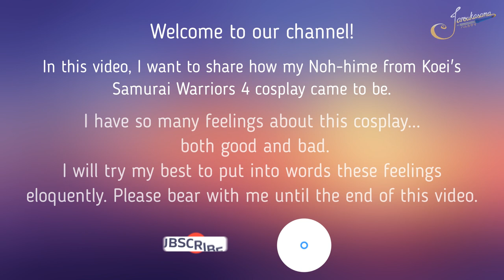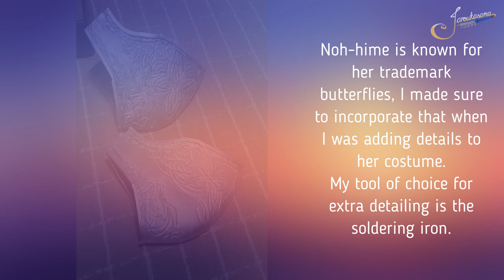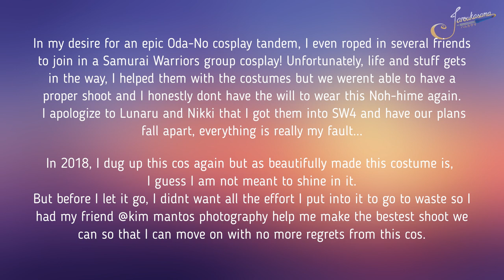Samurai Warriors 4 : Nohime | costume showcase by jaRoukaSama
Noh-hime cosplay and costume showcase!
This is an old costume. Completed in 2015, improved in 2018, had a cosplay shoot in 2019.
I put a lot of effort into this costume, I tried my best to be a Noh-hime worthy of Oda Nobunaga himself but things happen, still this costume hold many memories that I wanted to remember.

My cosplay/ costume showcase videos don't really have lots of view but I like making them coz I feel like a lot of the cosplays you see online are already the end product of the artist's efforts. There's not a lot of the behind the scenes or the thoughts of the cosplayers, or the whys and hows. (at least I don't see a lot of those, LOL)
So, I am also making these videos to show the newbies especially that amazing cosplays don't just happen in a snap, hopefully thru this they can see that with effort, anything is possible!

And I wanted to make more of these especially for cosplays that I worked hard on and have a lot of sentimental value to me, kind of like a cosplay video diary. Does that make sense?